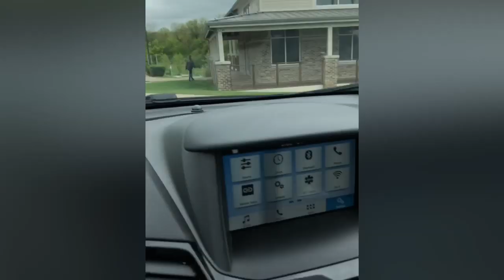BATANGANRICO BLOODLINE. DawgDaze @ exit 81 on FourTwenty.